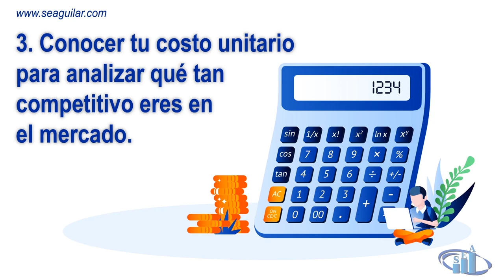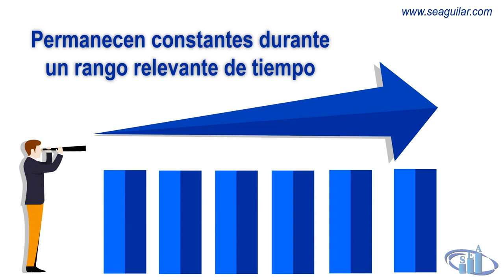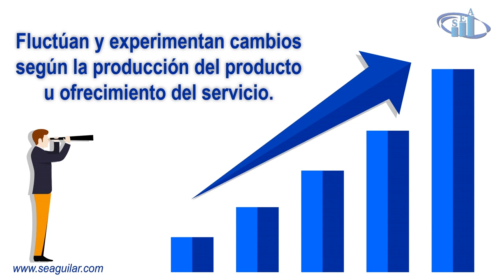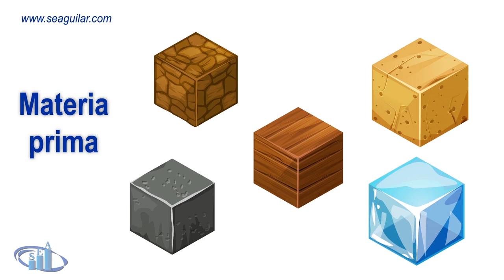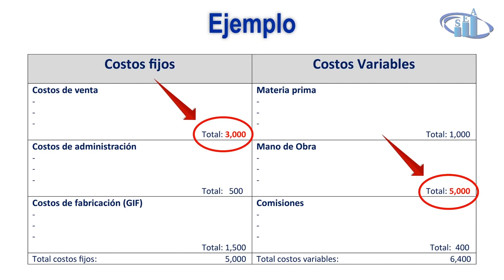Costos fijos y variables de un negocio ( Con una plantilla de Excel)